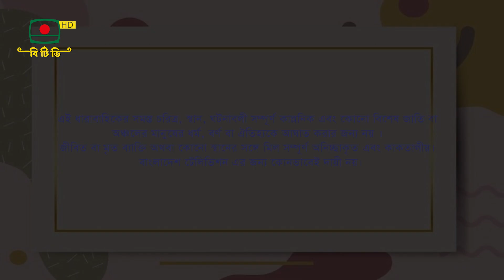এপাড় ওপাড়- ধারাবাহিক নাটক - পর্ব-১৯ | Serial drama - Epar Opar | Ep- 19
ধারাবাহিক নাটক- এপাড় ওপাড়
পর্ব-১৯
অভিনয়ে- খায়রুল  আলম সবুজ, শিল্পী সরকার অপু, জ্যোতিকা জ্যোতি, হুমায়রা হিমু, সমু চৌধুরী, আহসানুল হক মিনু, শিবলী নোমান, মায়মুনা মম,
প্রযোজনা- আল মামুন

Serial drama - Epar Opar
EP- 19
Starring - Khairul Alam Sabuj, Shilpi Sarkar Apu, Jyotika Jyoti, Humaira Himu, Samu Chowdhury, Ahsanul Haque Minu, Shibli Noman, Maymuna Mom,
Produced by Al Mamun